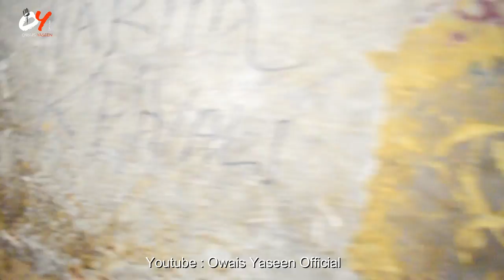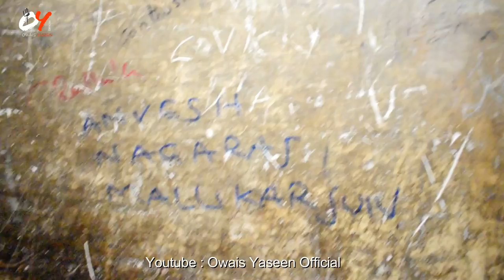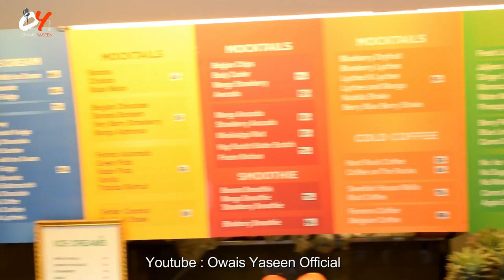Charminar hyderabad Heaven for food and shopping vlog by Owais yaseen official 2019 Part-1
Special Thanks to @Sana_creates For Beautiful Logo
For any Creative logos and any Desighns you can text her on her Insta id

Thanks to @Abdul_rahmxn For Amazing Video Shoot

charminar history,
places near charminar to visit,
opinion about charminar,
visit to charminar essay,
my visit to charminar,
charminar timings visit,
laad bazaar charminar,
accommodation of charminar,
shayari diaries,
owais yaseen official,
charminar vlog 2019,
charminar 2019,
Hyderabad 2019,